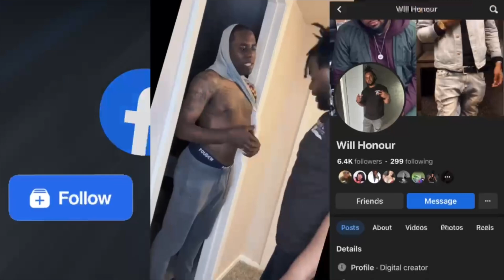How black folks can vibe to any music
We gonna dance to any music 🤣‼️